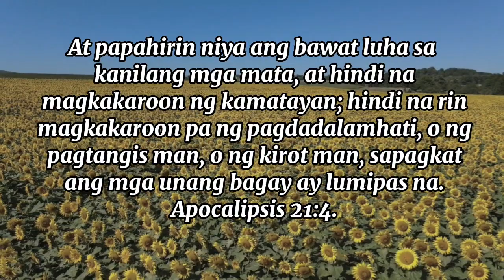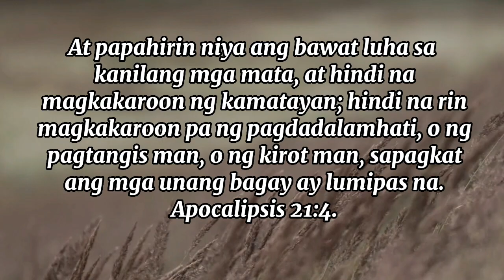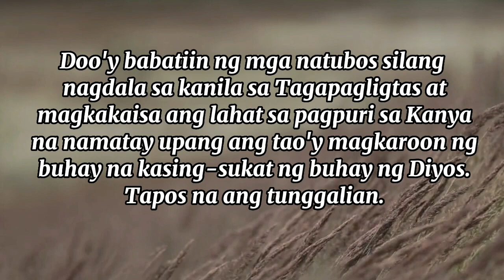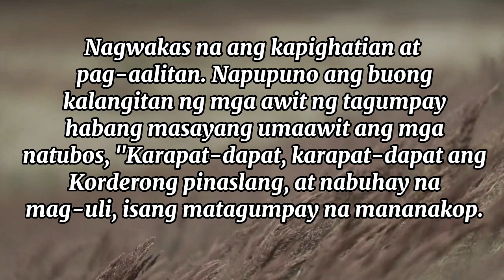25 DISYEMBRE Hindi na Magkakaroon ng Kamatayan